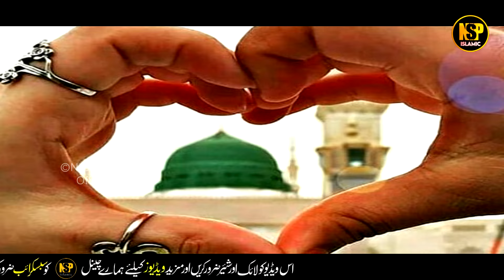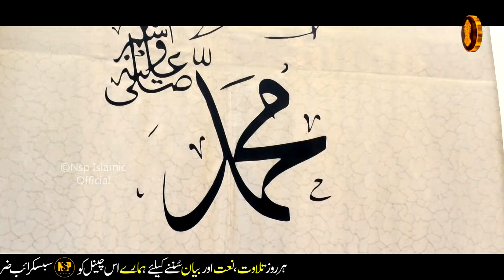Sallay Ala Pukaro Sarkar Aa Rahe Hain | New Naat Sharif | Hafiza Sania | Nsp Islamic